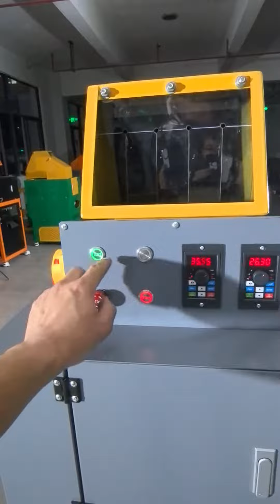Młyn do kabli STILER 5,2 KW 1-20 mm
Film obrazujący rozdrabnianie kabli miedzianych oraz separację rozdrobnionego materiału na młynie do kabli STILER 5,2 KW 1-20 mm.